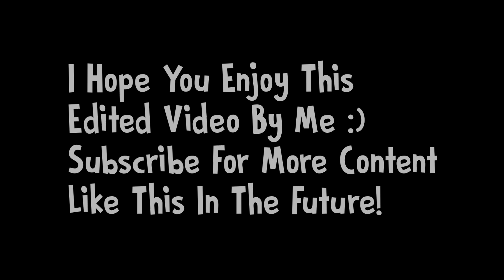Mr Meat 2 Official Teaser In-Game Edit